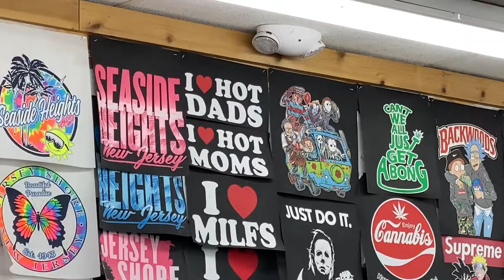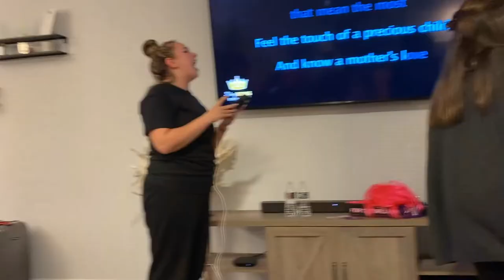GRWM for prom + prom weekend vlog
Took a while to upload because it was deleted and then I had to re-edit the whole thing... but here it is!

Grade? Senior
How old am I? 17
When is my birthday? Sept. 2
What is my favorite color? Purple/Blue
Twitter- simoneatr (I don’t even use it tho)